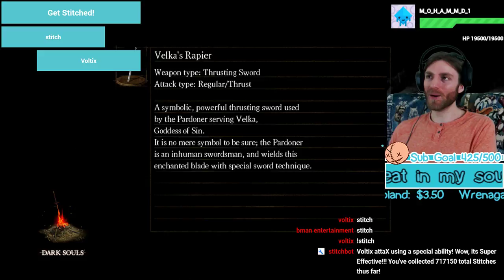DARK SOULS: MANUS THE MENACE, THE FATHER OF THE ABYSS GOT BIT Live Stream #13 (feat. Jamesdalf)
MaXattaX DARK SOULS, PREPARE TO DIE EDITION: Prepare for a new, mysterious story, centered around the the world of Lodran, but most of all, prepare to die. You will face countless murderous traps, countless darkly grotesque mobs and several gargantuan, supremely powerful demons and dragons bosses. You must learn from death to persist through this unforgiving world. And you aren’t alone. Dark Souls allows the spirits of other players to show up in your world, so you can learn from their deaths and they can learn from yours. You can also summon players into your world to co-op adventure, or invade other's worlds to PVP battle. New to Dark Souls are Bonfires, which serve as check points as you fight your way through this epic adventure. While rested at Bonfires, your health and magic replenish but at a cost, all mobs respawn. Beware: There is no place in Dark Souls that is truly safe.

ADD ME ON STEAM AT: MaXattaX

—Check your Rank: Enter "!rank" (10 min cool down after peeking)
—Get Stitched: Enter "!stitch" (3 min cool down)

 🔔Turn notifications on so you don't miss out🔔 You'll get a shoutout on stream!

🔴MaXattaX LIVE STREAMS @1PM PST , (Saturday and Sunday are always possible)
The MaXattaX channel's purpose is to execute the best gaming possible while growing a passionate and positive community. MaXattaX the chat room with feverish rage so you, the viewers, feel engaged and connected to the stream and all the action! You are important to me, and truly, more important then the games being played. SO FEEL FREE TO SPEAK UP ON CHAT AND DISCORD!
🚨RULES🚨
►NO RACISM
► CAPS ARE OK (100 CAP LIMIT)
► BE RESPECTFUL
► KEEP THE STREAM DRAMA FREE AND POSITIVE
► ENGLISH ONLY ( I LIKE TO INTERACT WITH MY VIEWERS)
► NO SEXUAL COMMENTS/CURSING!